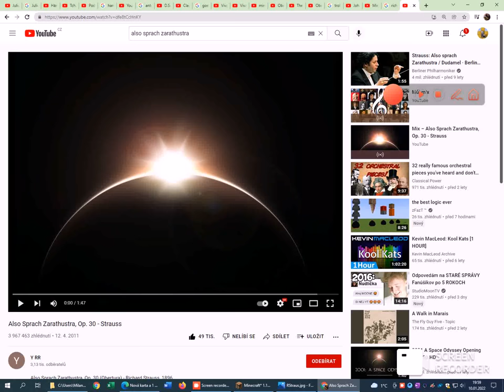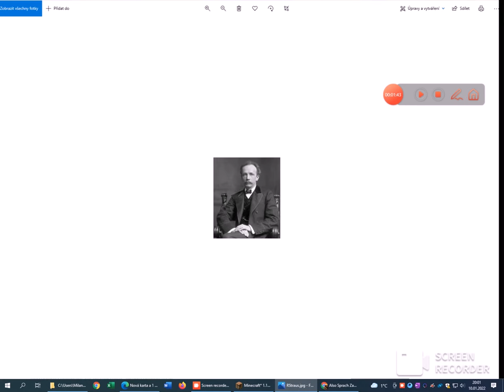Richard Strauss- Also Sprach Zarathursta